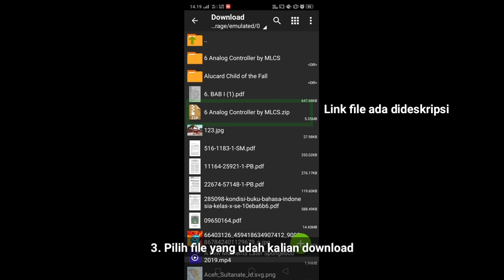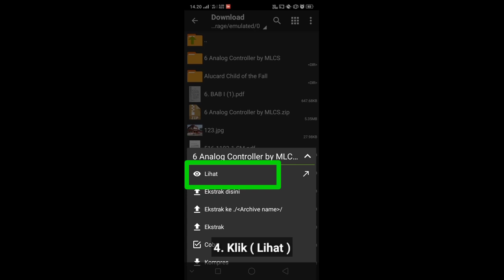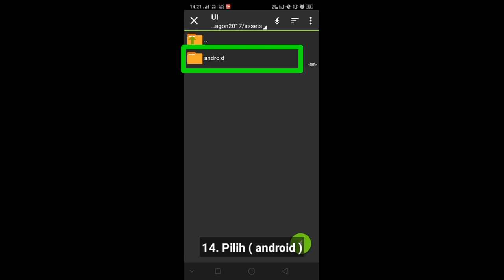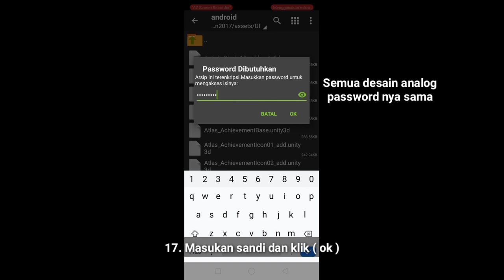CARA MENGUBAH ANALOG MOBILE LEGEND TERBARU 2020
Hallo Mamang pada video kali ini gw mau ngasi tutorial CARA MENGUBAH ANALOG MOBILE LEGEND TERBARU 2020 biar keren Mang. Bagaimana CARA MENGUBAH ANALOG MOBILE LEGEND TERBARU 2020 ?. Simak dengan baik yah CARA MENGUBAH ANALOG MOBILE LEGEND TERBARU 2020 pasti work aman.

🔥TONTON JUGA INI GAES🔥

🔴Cara mengembalikan script analog seperti semula